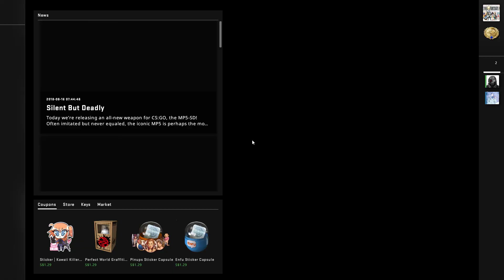CS:GO Competitive Match#48 Mirage GamePlay